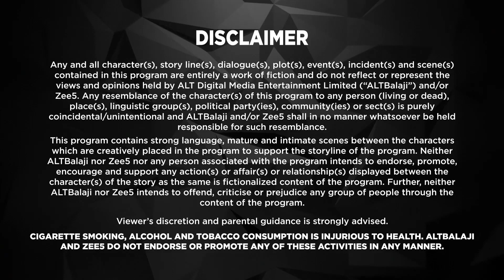Dev DD | Full Web Series | New Episode 4 | Season 01| ALTT | New Hindi Web Series 2024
Watch the latest episodes of Dev DD Full Web Series in Hindi from ALTT App. Also Watch New Released Latest Hindi Web Series 2024 and New Hindi Web Series 2024 Exclusively on Double Dhamal.

Dev DD is a Hindi web series It is directed by Ken Ghosh . It stars Asheema Vardaan, Sanjay Suri, Akhil Kapur, Rumana Molla, Rashmi Agdekar, and Sandeep Pandey in lead roles. This web series is a reinterpretation of the novel Devdas written by Sarat Chandra Chattopadhyay. Dev DD is about a young modern woman who is trying her best to break the concept about how Indian women are supposed to be.
It is a modern Devdas in which sexism, homophobia, feminism and many more things that are refused in social societies to stress upon. The story revolves around Vicky (Asheema Vardaan), the type of girl society usually grimaces upon. She drinks, smokes, accepts how much she loves sex and a feminist from her heart. A kind of girl gets a usual label as a slut or characterless from men and some regressive women. However, she is her father's pride, and he loves his daughter the way she is. Vicky meets Paro aka Parth (Akhil Kapur), whom she falls in love with and gets heartbroken. Vicky second time fall in love with Anurag, who is matured.

Cast - Asheema Vardaan , Sanjay Suri , Akhil Kapur , Aman Uppal , Rumana Molla , Jason Shah , Nauheed Cyrusi , Deepika Amin , Satyajit Sharma , Gireesh Sahdev